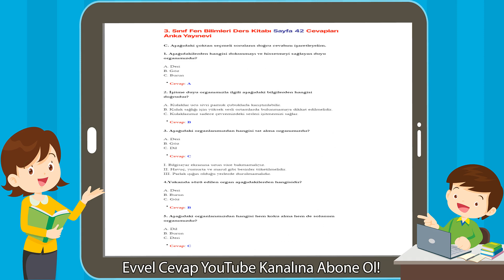3. Sınıf Fen Bilimleri Ders Kitabı Sayfa 42 Cevapları Anka Yayınevi